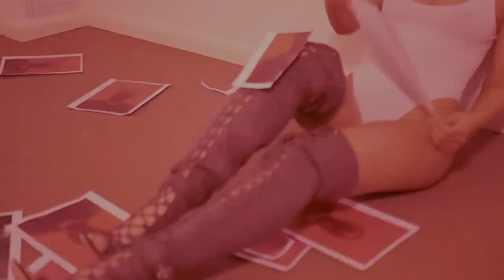Finesser- Face & Funds (Music Video)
Prod. @TrickzSqueeze